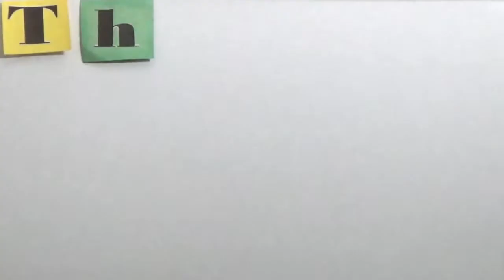The Art & The Artist Episode #7 Emmalee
New episode with talented artist and twitch streamer Emmalee.